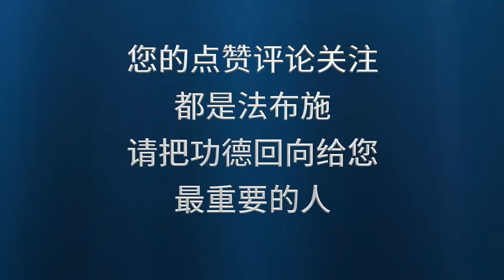菩萨云何应住,你安住了没有